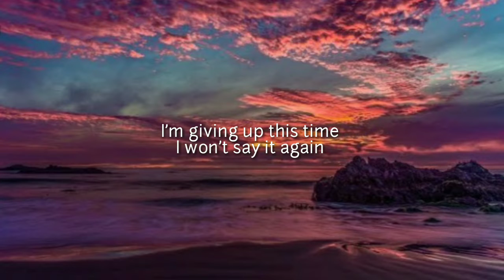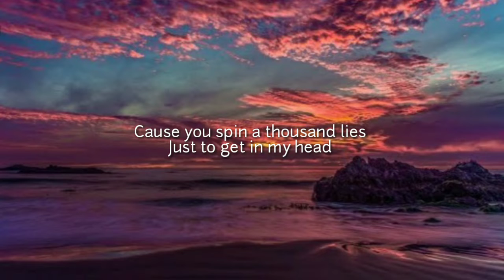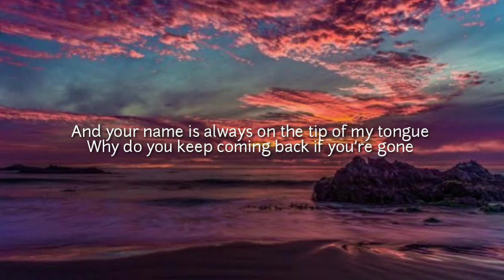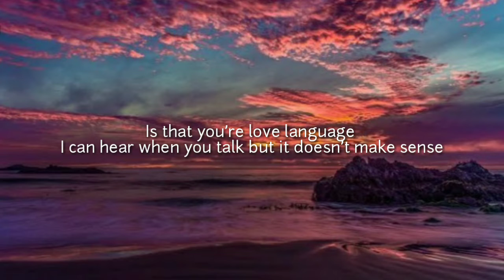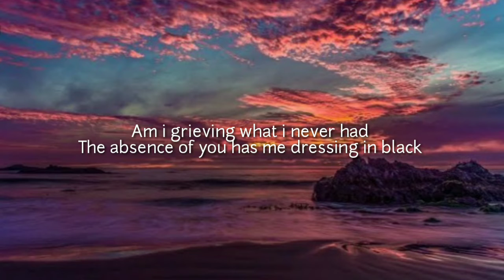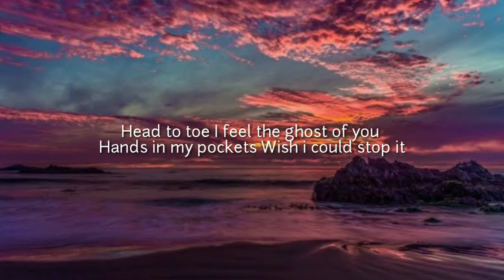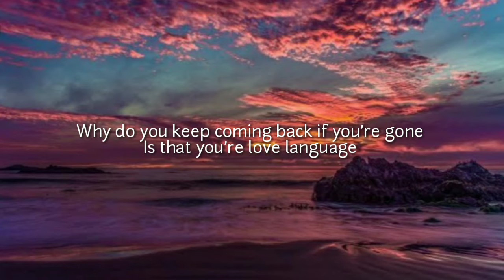Hanin Dhiya - Love Language || (Lirik)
Lirik:/

I’m giving up this time
I won’t say it again
Cause you spin a thousand lies
Just to get in my head

Am i grieving what i never had
The absence of you has me dressing in black
Head to toe I feel the ghost of you
Hands in my pockets
Wish i could stop it

But i hold on
When you say i love you in a language i forget

Try to move on
But all I ever taste is broken promises
And your name is always on the tip of my tongue
Why do you keep coming back if you’re gone
Is that you’re love language
I can hear when you talk but it doesn’t make sense
Why are you breaking the rules that you set
Is that your love language

When i try to fix myself
You just string me along
You say you got good intentions
But what if you’re wrong